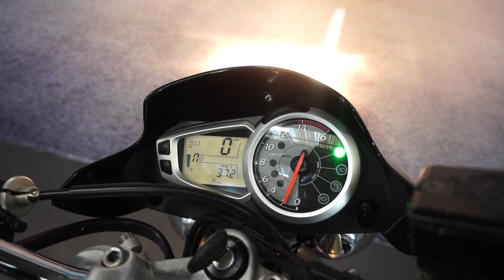MOTORBIKES 4 ALL REVIEW TRIUMPH STREET TRIPLE 675 2011